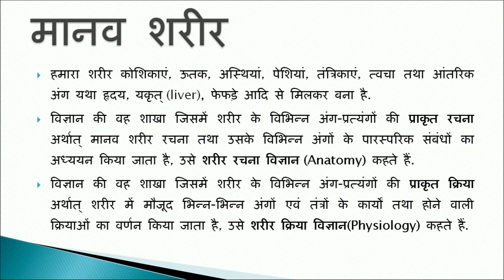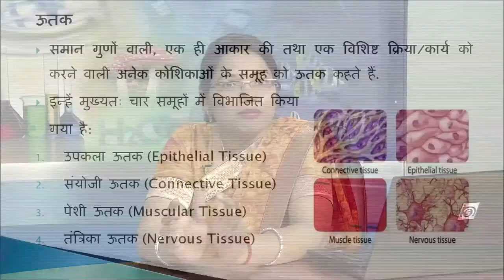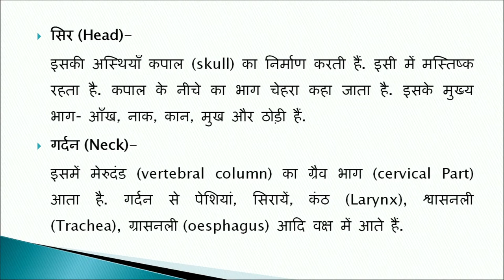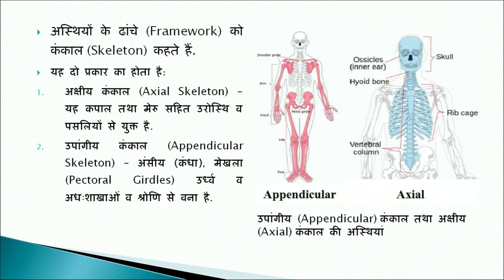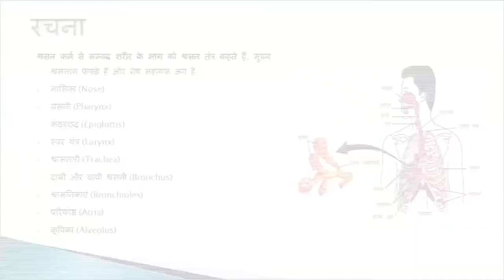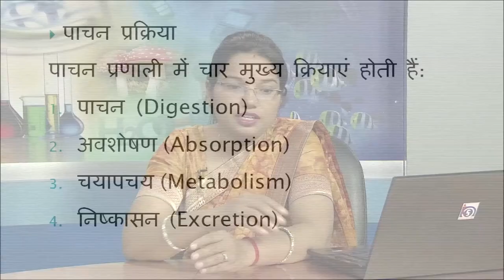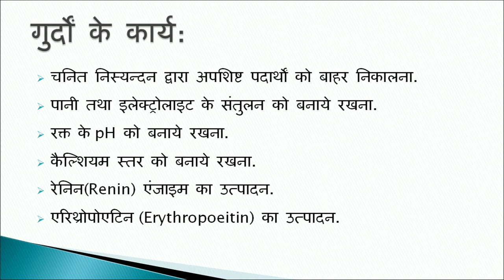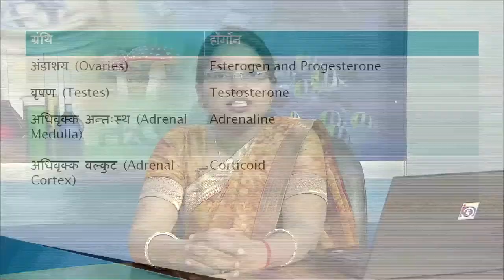Theory 449 टॉपिक 1 मानव शरीर रचना एवं क्रिया विज्ञान || Community Health भाग 1